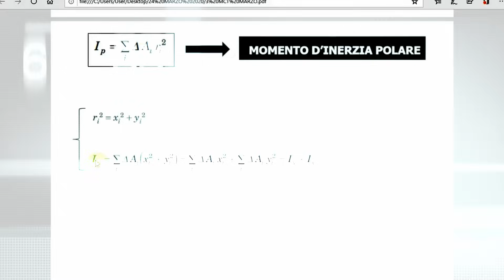Moto Morini X-Cape 650 Meglio ruote in lega o ruote a raggi? Ecco perché scegliere una o l'altra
Non tutti lo sanno, ma il momento di inerzia è una delle grandezze fisiche che influenza fortemente la guida di una moto. E spesso, inconsciamente, non facciamo la scelta giusta se cerchiamo la maneggevolezza. Ecco perché scegliere una moto con ruote a raggi e una moto con ruote in lega. Scopriamolo mentre proviamo la Moto Morini X-Cape

⬇️ NAVIGA IL VIDEO PER ARGOMENTI ⬇️
00:00 Introduzione
01:19 Moto Morini XCape, come cambia con gli accessori touring
02:26 Come abbiamo configurato le moto, quanto costa la X-Cape con allestimento touring
03:00 Moto Morini X-Cape con accessori off road
03:56 Come va la Moto Morini X-Cape
05:23 Conclusioni e commento finale